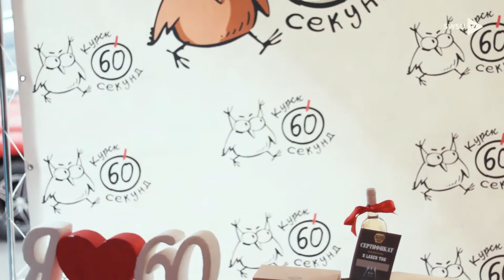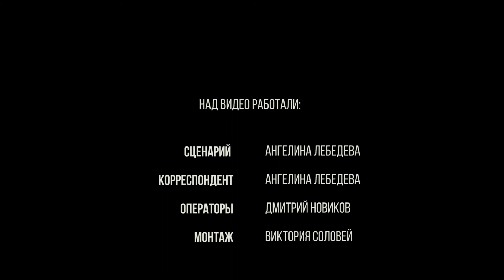Интеллектуальная игра « 60 секунд» - SWSU.TV